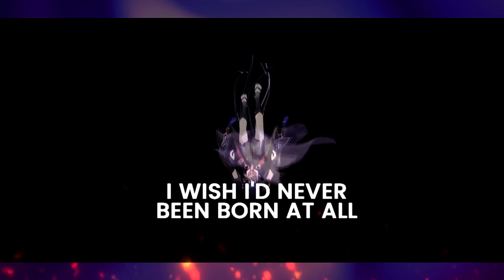I wish I'd never been born at all~ - Wanderer - [AMV/GMV]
With the release of the character teaser for Wanderer this song fits him so well ;; A ;; !!!
I wanted to tell a bit of a story and show all the struggles and hardships Wanderer has gone through the years~

AMV/GMV content ^^